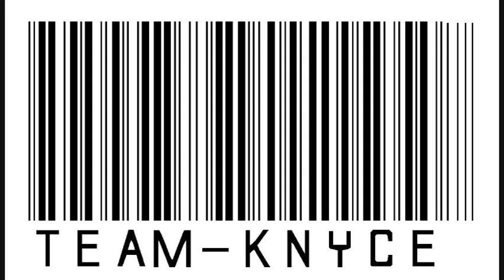Cold World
If u have a good one, be good to em. Its a cold world without love...